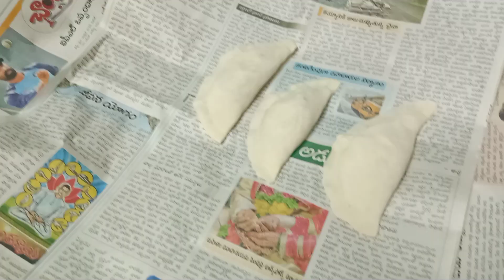HOW TO MAKE CHOVEKI PURI